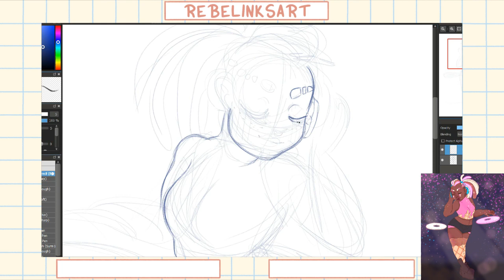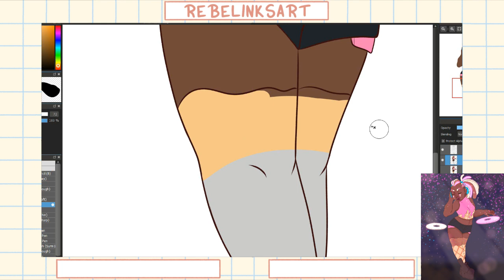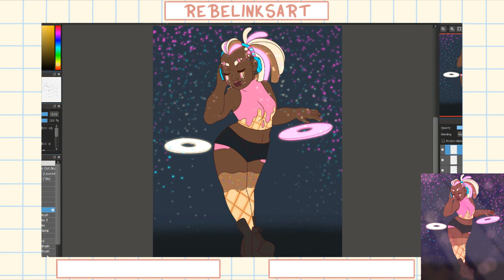SWEET MUSICIAN - Character Design Challenge - Character Aesthetic Generator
Welcome to the character design challenge, where we take a random prompt off of an aesthetic generator and create a character themed around it! Today's prompt was Sweet Musician!